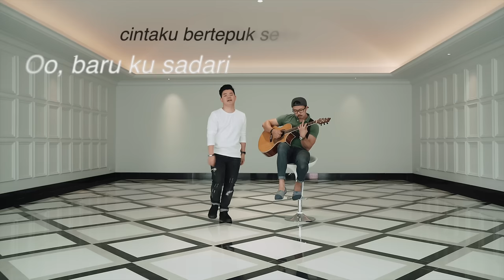Dewa 19 - Pupus (eclat acoustic cover)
baru kusadari cintaku bertepuk sebelah tangan...

Hi eclat performing an acoustic cover of Pupus by Dewa

SPECIAL THANKS

Maharis Beauty Lounge for the amazing facial treatment! Cause guys also need some "handsomeup" too 💙
and @barito.onfifth for the fancy shooting hall! We are totally in awe with your venue!

We promise it’s gonna be romantic
Feel free to love, share, comment and download the song!
That would be awesome! :p

Sent us anything:
Ruko Golden 8, Blok C no 11,
Gading Serpong, Tangerang